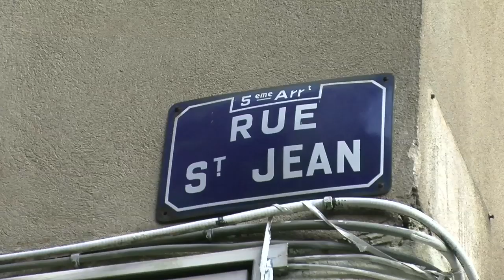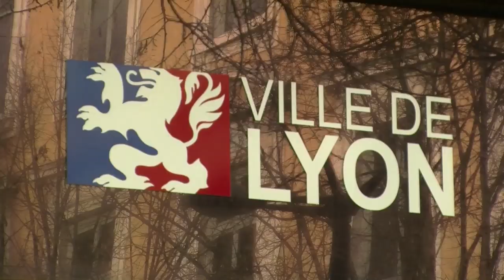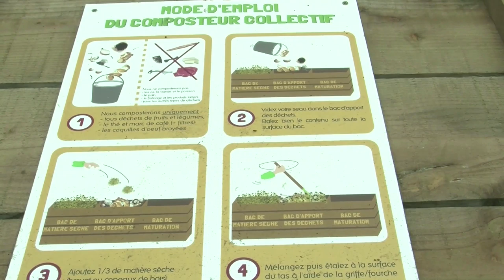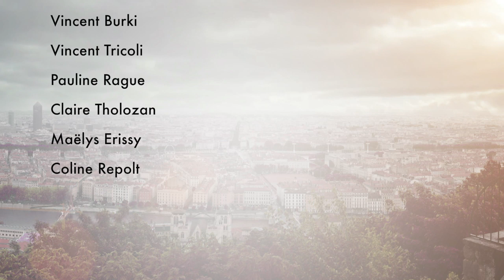ISCPA LYON | JT du 14 janvier 2016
Au sommaire de cette édition:

- Lyon, 6ème destination de week-end préférée en Europe
- l'inactivité plus meurtrière que le tabac
- les bacs à compost collectifs
- le développement du doggy bag en France pour lutter contre le gaspillage alimentaire
- la biscuiterie lyonnaise d'Anaïs